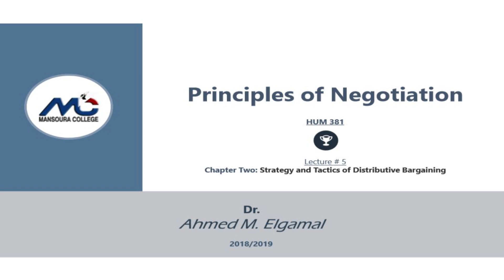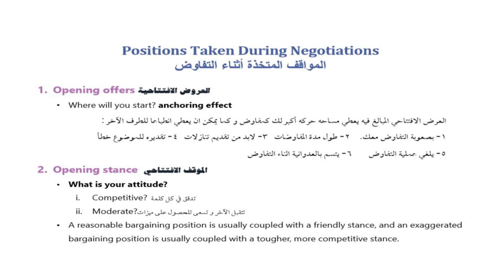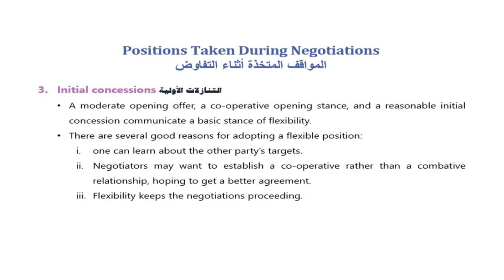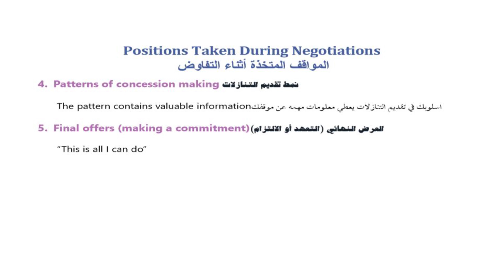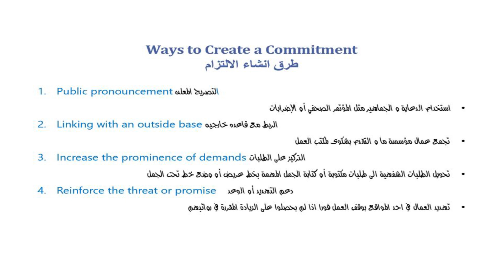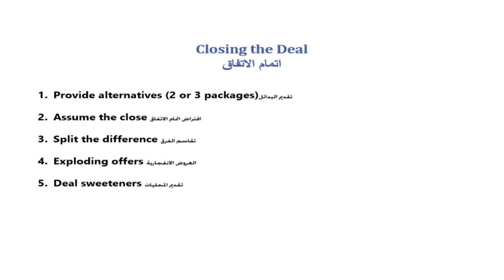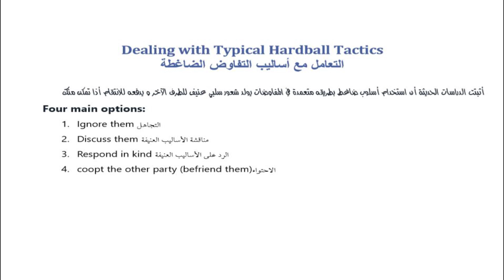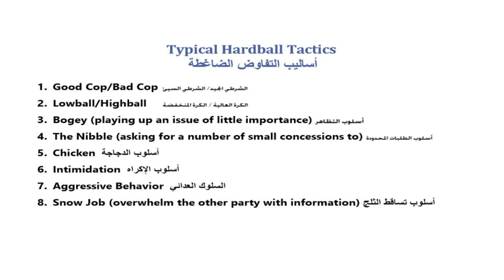Principles of Negotiation | Chapter 2: Strategy and Tactics of Distributive Bargaining | Lecture 5